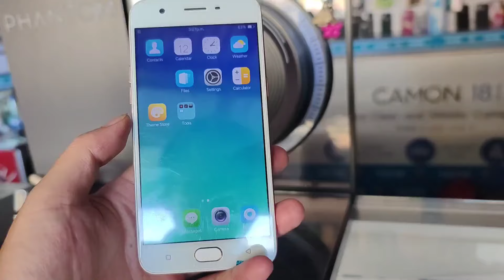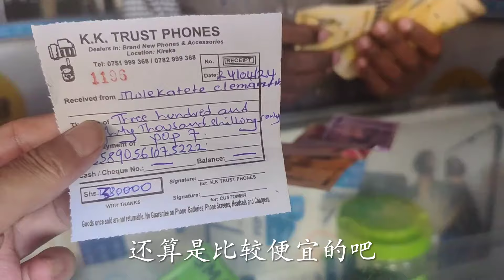临行中国，给玛莎买人生中第一部智能机，非洲二手手机利润真大